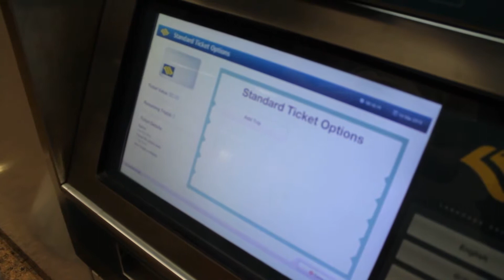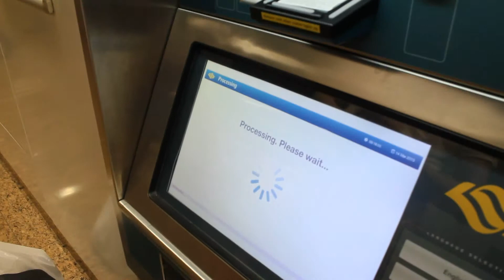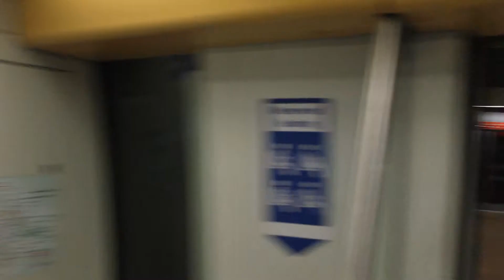Replenishment of Singapore Metro Payment Card / Пополнение Платежной Карты Сингапурского Метро